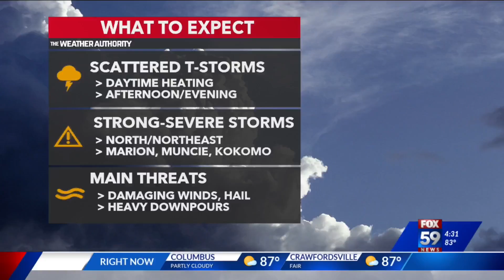IEDC to award regions grants focused on growth under READI program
The Indiana Economic Development Corporation is accepting applications for grants meant to help spur new growth.